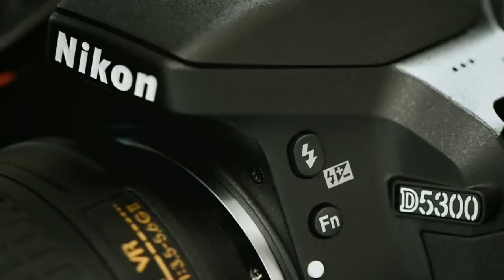Sarang Nikon D5300 CF